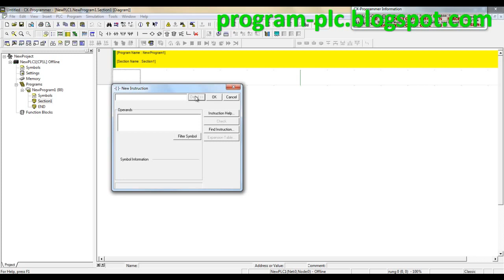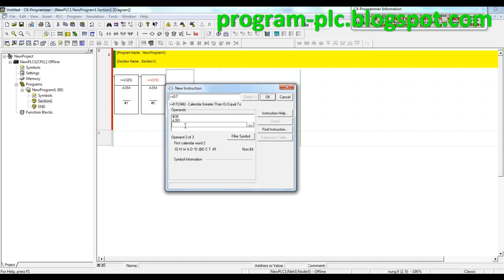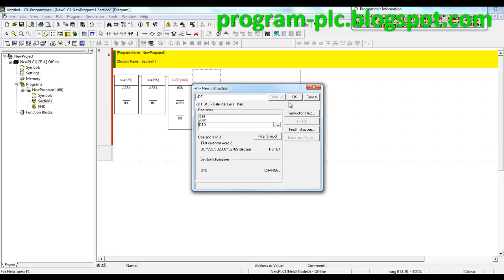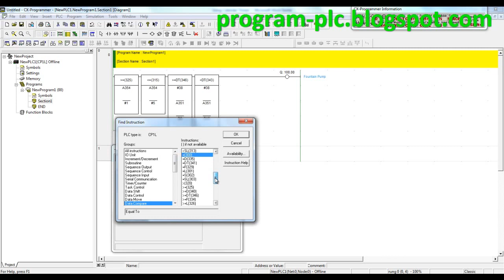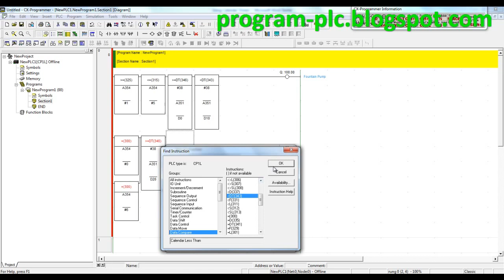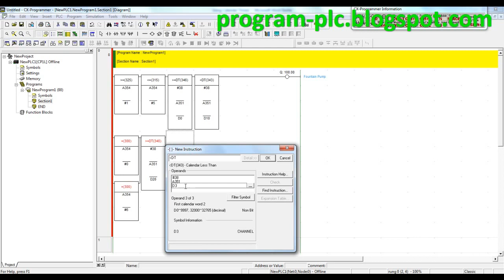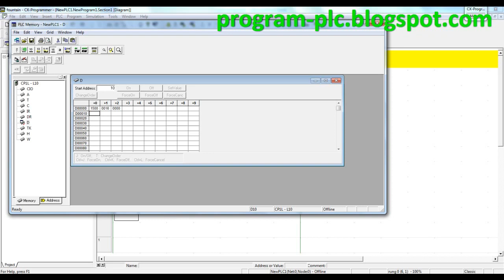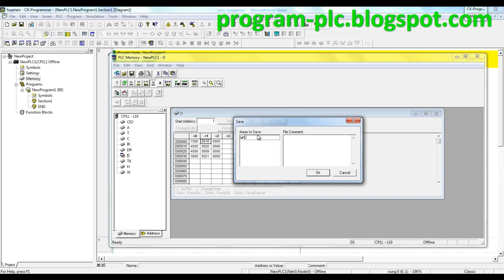CP1L Omron PLC Ladder Program for Fountain Application